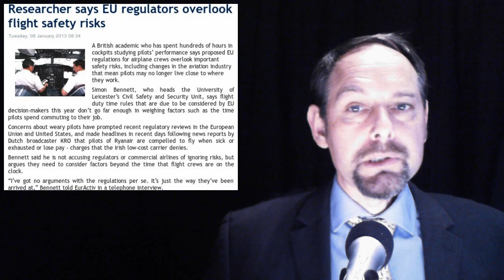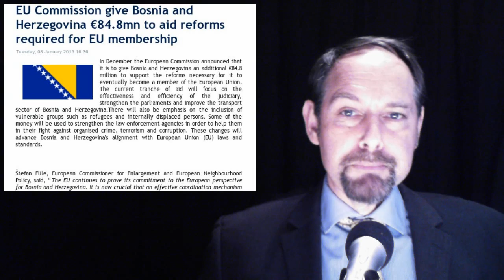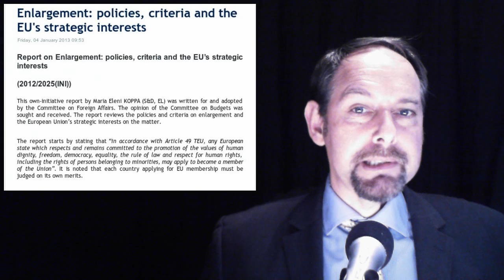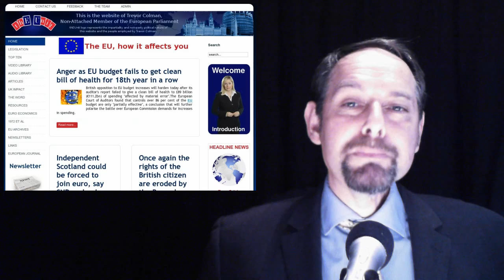The EUnit Nightly News 10/01/2013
1. If we can't do a deal with Europe, leaving it should hold no terrors

2. Researcher says EU regulators overlook flight safety risks

3. Foreigners must take driving test

4. EU Commission give Bosnia and Herzegovina €84.8mn to aid reforms required for EU membership

5. Enlargement: policies, criteria and the EU's strategic interests